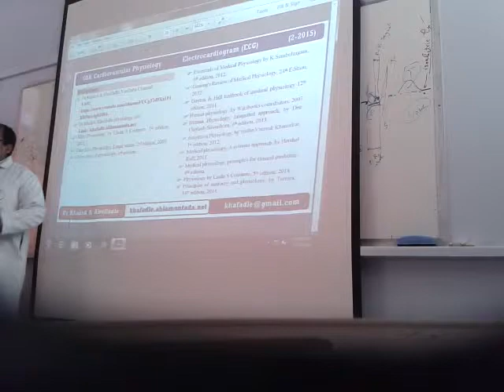Electrocardiogram (ECG) Part-II (2-2015) by Dr Khaled A Abulfadle